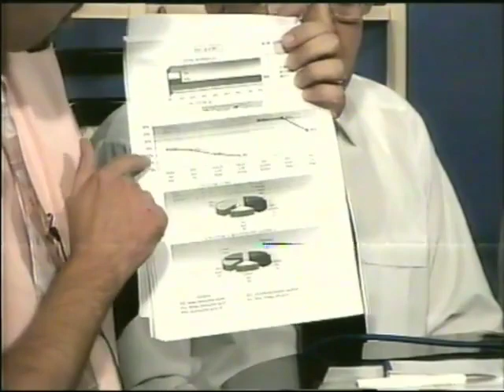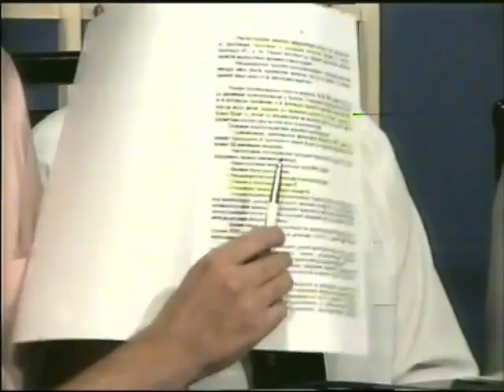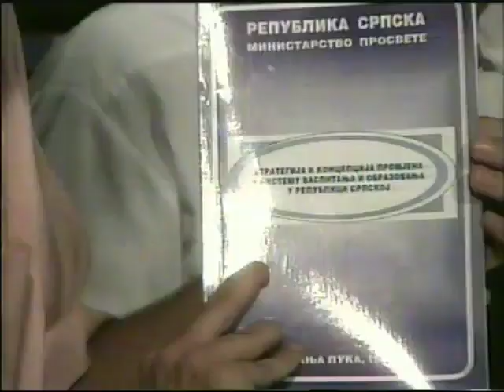TV Debata - Međunarodna zajednica i Republika Srpska 1998. godine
Gosti: Nada Tešanović, Slobodan Bunić, dr Žarko Ećim i Igor Radojčić.